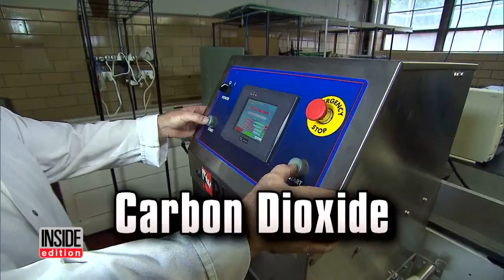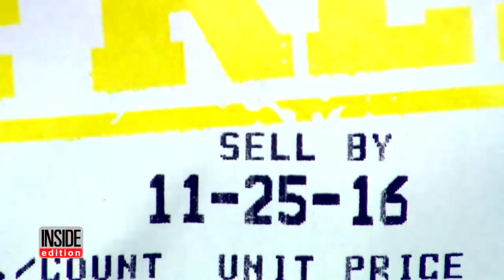Why Some Butchers Are Adding Carbon Monoxide to Raw Meat Sold In Supermarkets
How could a piece of meat look so fresh after being left unrefrigerated for 11 days? It's actually been packed and gassed in a special process that most people never heard about, using harmless amount of carbon monoxide, carbon dioxide and nitrogen, which keeps the meat looking fresh and bright red for longer periods. The process is safe, but some people think that bright red color could be misleading consumers. Inside Edition spoke to a professor of meat science at Penn State University.